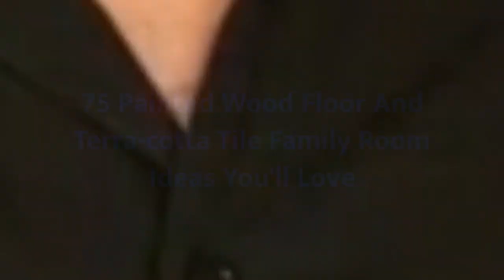75 Painted Wood Floor And Terra-cotta Tile Family Room Design Ideas You'll Love ✅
0:00:00 - Intro
0:00:12 - Painted Wood Floor And Terra-cotta Tile Family Room Design Ideas You'll Love: Inspirations 1 to 25
0:03:01 - Painted Wood Floor And Terra-cotta Tile Family Room Design Ideas You'll Love: Inspirations 26 to 50
0:06:02 - Painted Wood Floor And Terra-cotta Tile Family Room Design Ideas You'll Love: Inspirations 51 to 75